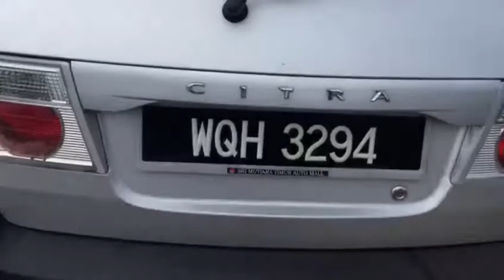2007 Naza Citra 2.0 (A) - WQH3294